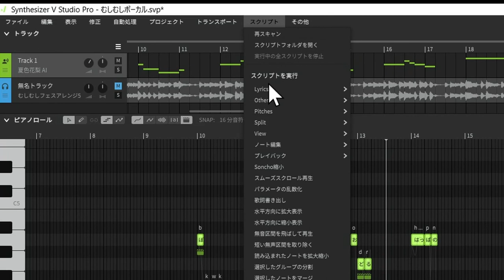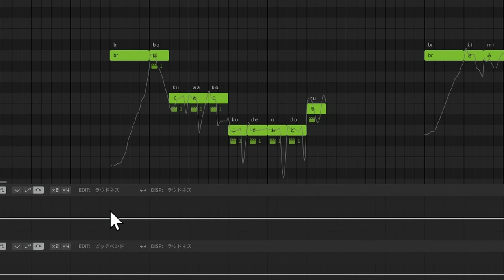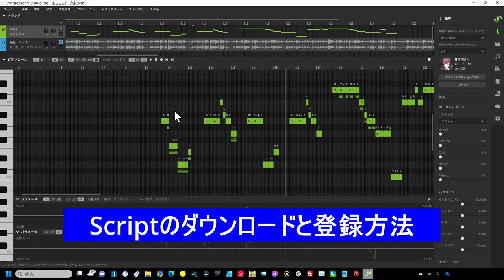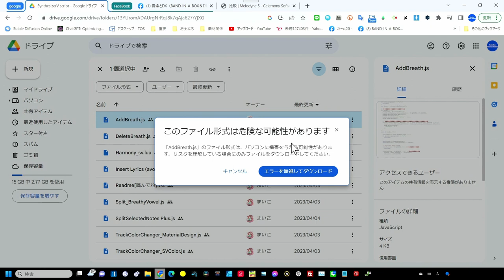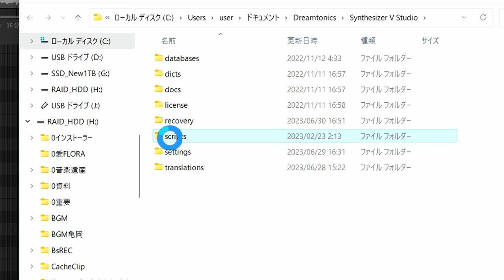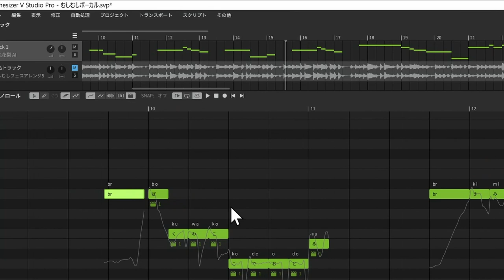【スクリプトで3秒で完了】SynthesizerVのブレス入力！どうしてもソフト内で入れたい・・・スクリプトを使う最強の方法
Synthesizer Vのブレスを３秒で入力
スクリプト使えば一瞬です
■MIKOさんのスクリプト（Googleドライブ）